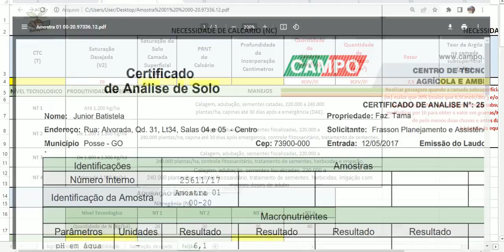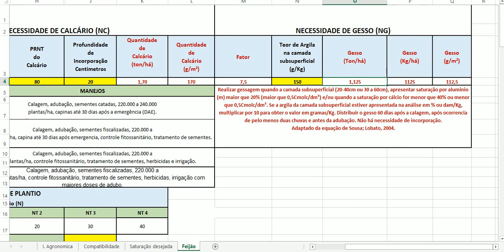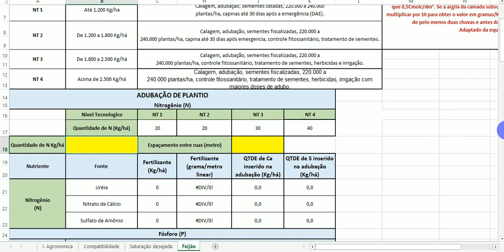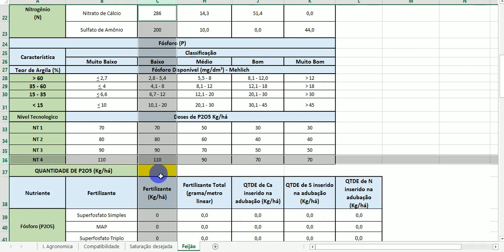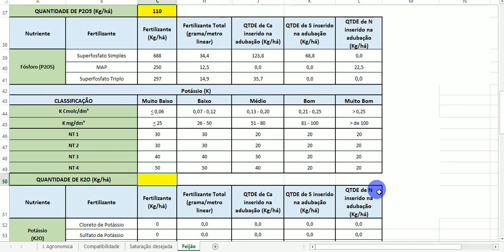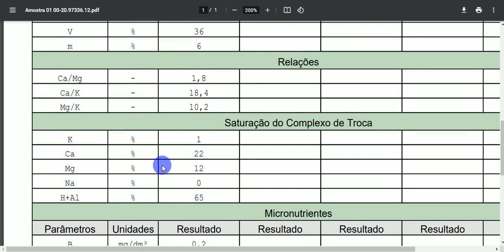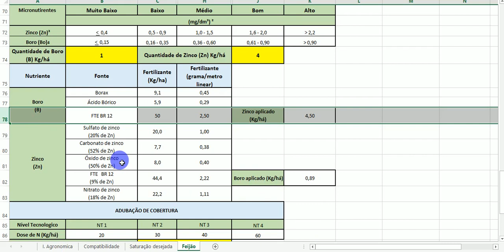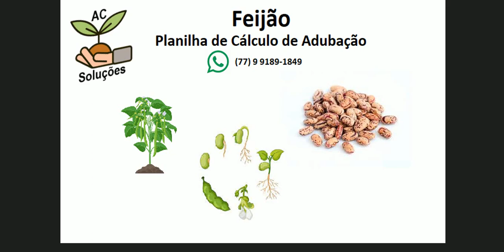Feijão - Planilha de Cálculo de Adubação